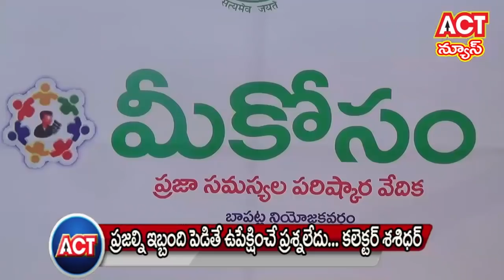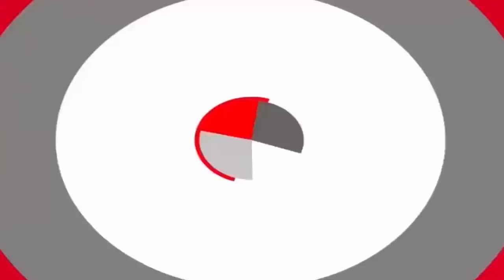30 04 18